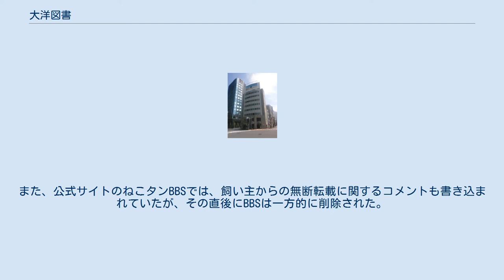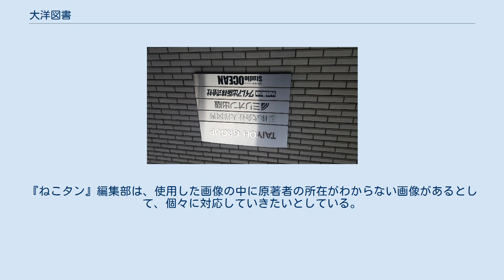大洋図書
株式会社大洋図書（たいようとしょ）は、東京都千代田区に本社を置く日本の出版社である。
 終戦後、東京の闇市で赤本や特価本などの卸しの仕事をしていた小出英男が1952年に創業。
同じく闇市で雑誌を出版していた長井勝一や夜久勉らの取次の仕事に携わり、1959年には3人で青林堂の前身となる「三洋社」を立ち上げている。
1972年に出版事業に進出し、大衆週刊誌やアダルト誌、エロ漫画雑誌等を発行した。
 現在は男性ファッション雑誌、ボーイズラブノベルス＆コミック、アダルト誌、一般書籍の発行・発売を手掛けるほか、書店フランチャイズを行っている。
ワイレア出版などの関連会社と共に「大洋グループ」を形成する。
 他 書籍のみならずVHSビデオソフト、DVDソフトも発売。
当初はSMビデオメーカーシネマジックの作品やシネマジックに委託制作した作品を発売していた。
 2008年3月28日発売の『ねこタン 癒され、なごんで、幸せになる』（ISBN 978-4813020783）に掲載されている猫の写真のほとんどが、ペットうp板やねこ＠ふたば等から無断転載・無断加工されたものとして問題となっている。
また、公式サイトのねこタンBBSでは、飼い主からの無断転載に関するコメントも書き込まれていたが、その直後にBBSは一方的に削除された。
『ねこタン』編集部は、使用した画像の中に原著者の所在がわからない画像があるとして、個々に対応していきたいとしている。